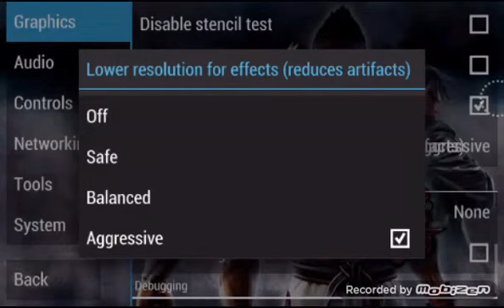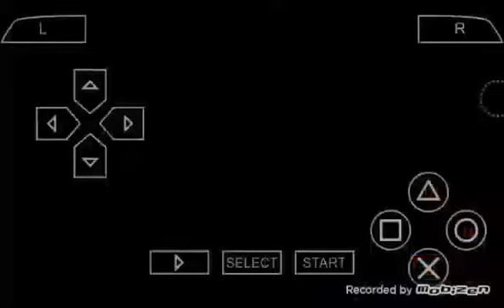Tekken 6 - ppsspp 1.2.1 Best Settings (PC, iOS, Android)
Here is my best settings for Tekken 6 on the ppsspp emulator. Hope you enjoy!

Sorry guys for low quality video... I hope that this video will help and don't forget to shoot that like button, It will help me alot guys.